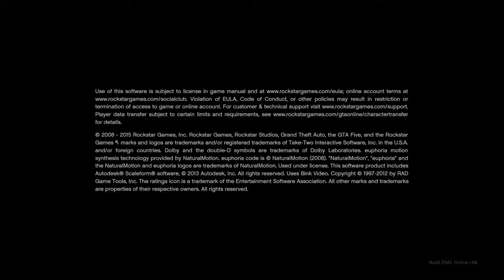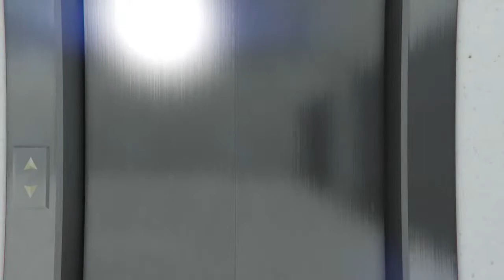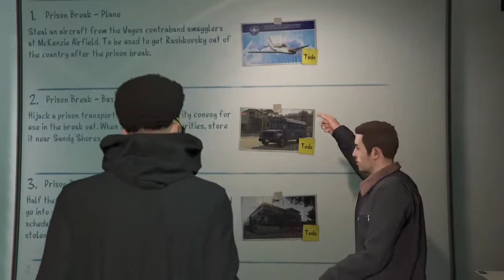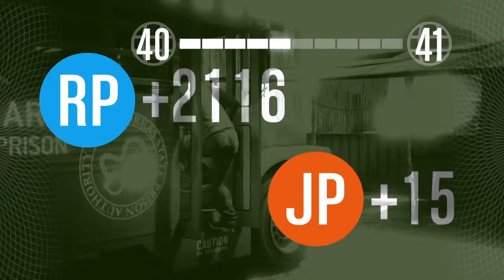Comp stage join!!!!!Socials(insta:Yonis_farahhh)